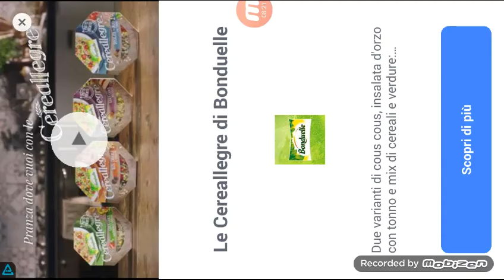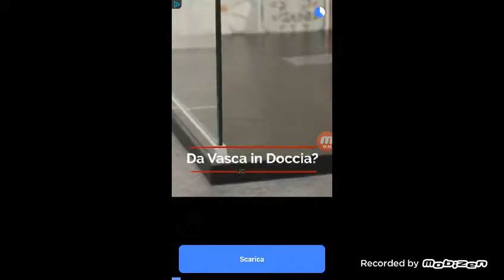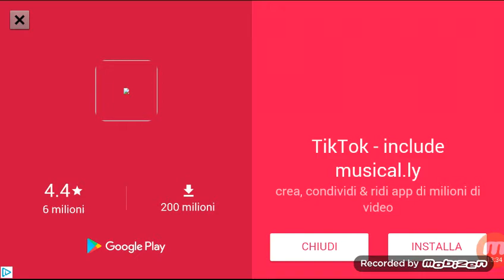Piante contro zombi #1